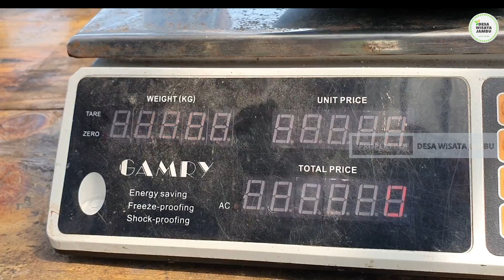TESTIMONI KELEZATAN ALPUKAD SUPER JUMBO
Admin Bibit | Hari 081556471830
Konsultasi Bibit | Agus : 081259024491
💠 DESA WISATA JAMBU 💠
🏕 Tour • 🎍Education • ⛳Outbound
🎎 Culture • 🍛Culinary • 🏨Homestay